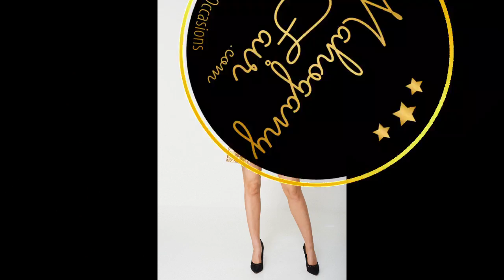Fashion and Apparel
Mahoganyfair.com

We do Deals

Here at Mahoganyfair not only do we like to reward our regular Clientele with great Promotional Discounts on our products we also like to reward our casual clientele.

We recognise, all our clients want to make savings wherever they can, so we do the best we can to help with their savings.

If your on the market for Clothes, Shoes, or Jewellery, come on in take a look at our selections, we are always expanding and adding new Items.

As we said in our opening paragraph we do like to do deals, so come on in, take a look around.

If there is something we have on offer that you like, but is outside your budget, drop us a line and let us see if we can do a deal that would suit your budget and help you save.

So take a look through our store, see anything you like than just go to the product page copy the SKU and price of the Product and Send it to us via our Contact Us form.

Make us an offer for your chosen product, if we can match your price.

Freight is not included in the deal, but remember the More you spend the Less you have to pay for freight.

This promotion is exclusive of all other promotions and cannot be bundled.